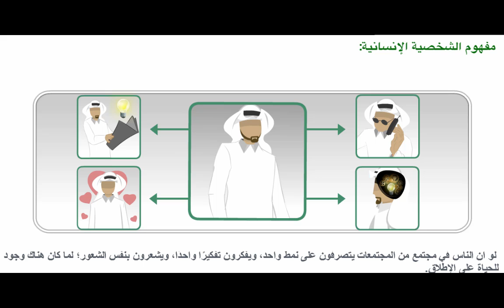slk T02U01S01 مفهوم الشخصية الإنسانية